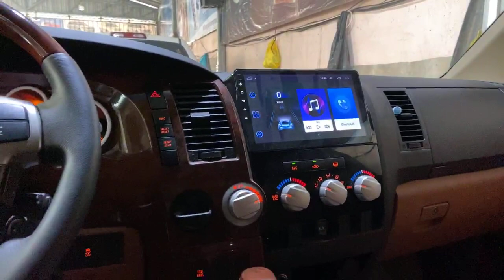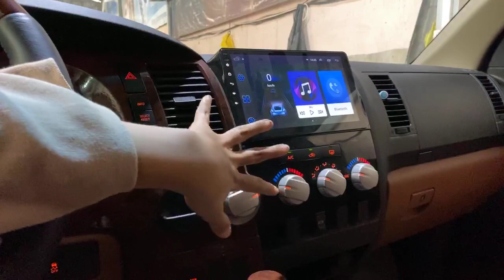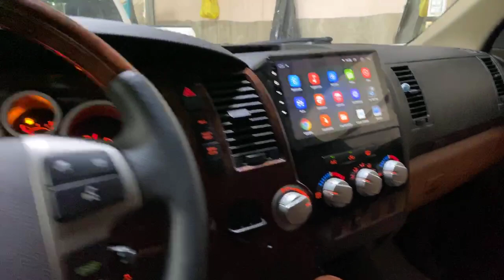Live ពីឃ្លាំលីឆាយ 696 បង្ហាយរថយន្ដចូលថ្មី